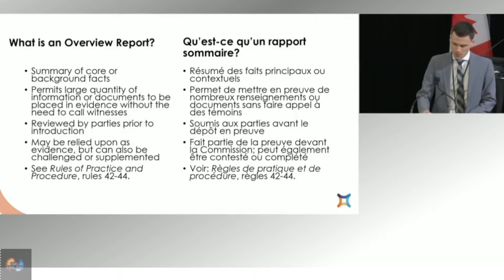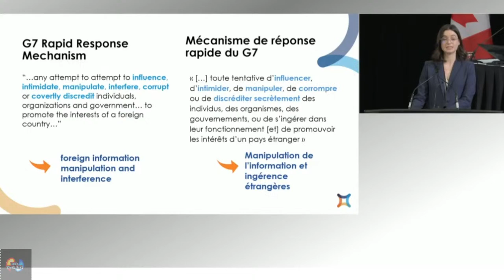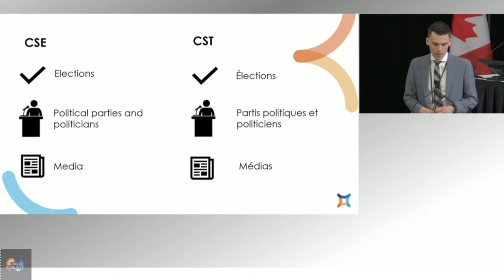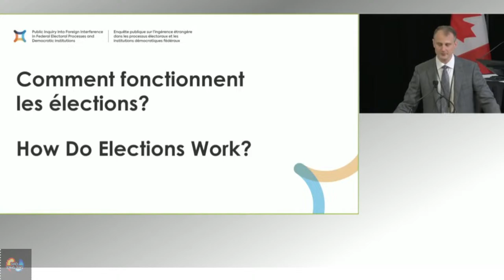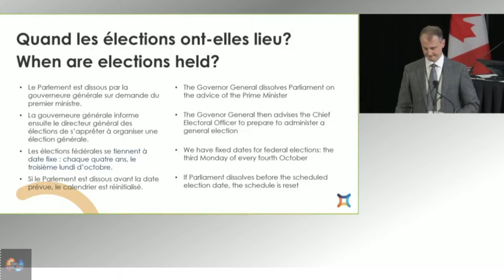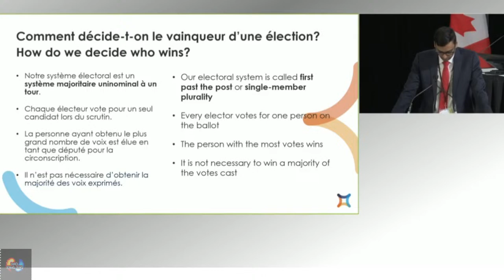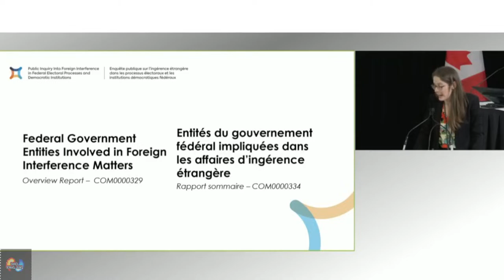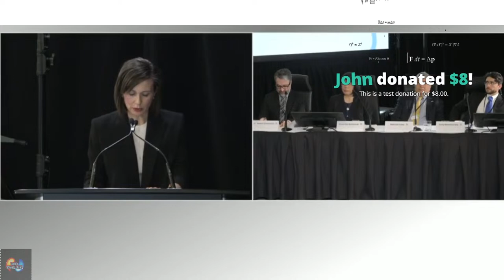LIVE!!! Election Interference Commission: Evidence From Last 2 Elections LIVE!!! 3/27/2024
LIVE!!!  Election Int. Commission, Conservatives Hire Lawyers 3/27/2024
Shockig evidence of tactics used to meddle with democracy.  Learn the devices to better laugh off influence & remember that we should influence Mable Syrup & stuff...
The Foreign Interference Commission will resume its public hearings on Wednesday March 27, 2024.
As this is a Lawyerly run affair there is a few hours of 'xplainers then the witnesses take the stand to offer what they know...
The House of Commons OGGO Meets during a Parliament off week to the shagrin of the Liberals.  Where Premier Moe of Sask talks about every unpopular Liberal policy but mostly the Carbon Tax & how he plans on not paying or collecting it.
Government of Saskatchewan
• Hon. Scott Moe, Premier of Saskatchewan (by videoconference)

Office of the Parliamentary Budget Officer
• Yves Giroux, Parliamentary Budget Officer
• Jill Giswold, Senior Analyst
• Kaitlyn Vanderwees, Analyst

The Stage 1 hearings, which will run through to April 10, will focus on foreign interference that may have occurred in the 2019 and 2021 federal elections, any potential impacts on the integrity of those elections, as well as the flow of information to senior decision-makers during the election periods and the weeks following, and actions taken in response.
Speakers List
1- Consultation Panel: Diaspora Communities’ Experiences with Foreign Interference (Names to follow March 27, 2024)

2- Stéphane Perrault

3- Yves Côté

4- Caroline Simard

5- Mylène Gigou

6- Walied Soliman

7- Anne McGrath

8- Azam Ishmael

9- Michael Chan

10- Ted Lojko

11- Han Dong

12- Erin O’Toole

13- Kenny Chiu

14- Jenny Kwan